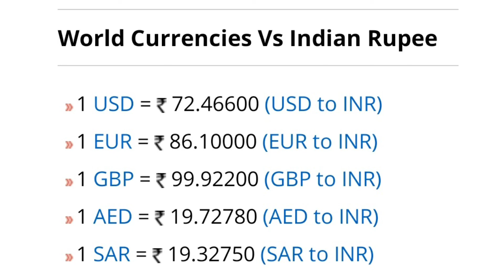24, March 2021 | Rate of Dollar, Pound, EURO, Dirham | Currency Rates Today | डॉलर का कितना रेट है